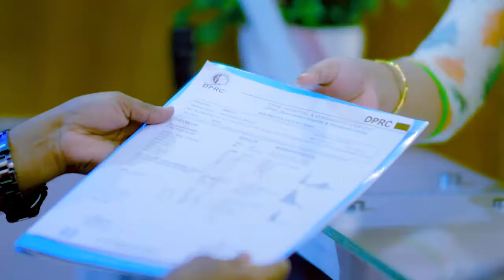রিউমাটয়েড আর্থ্রাইটিস, কোমর ব্যথা ও সকল জয়েন্ট ব্যথার রোগী ভাল হল | Rheumatoid Arthritis, Joint Pain